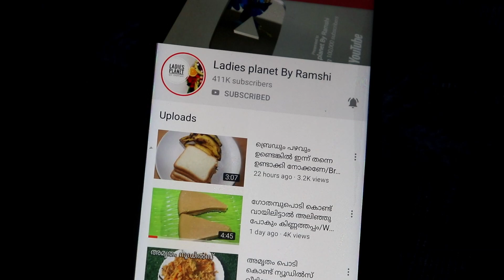2മിനിറ്റിൽ 2ചേരുവകൾ കൊണ്ട് സൂപ്പർ സ്നാക്ക്സ്/Easy snacks